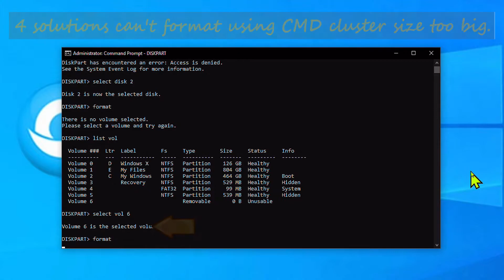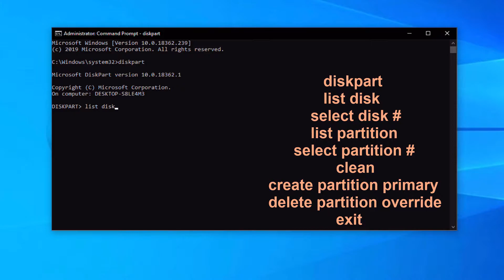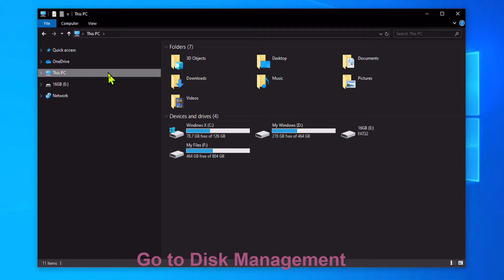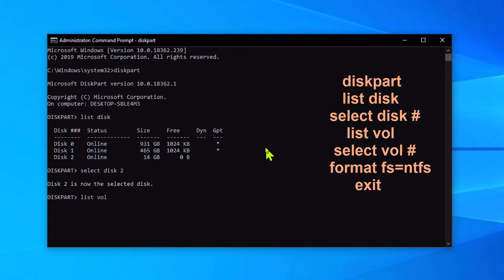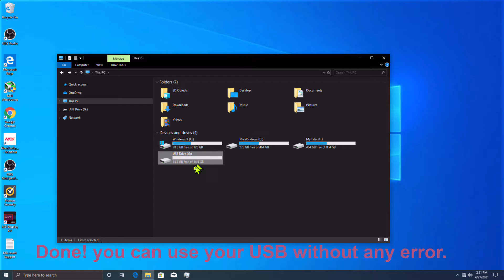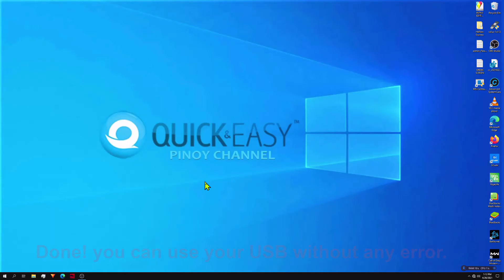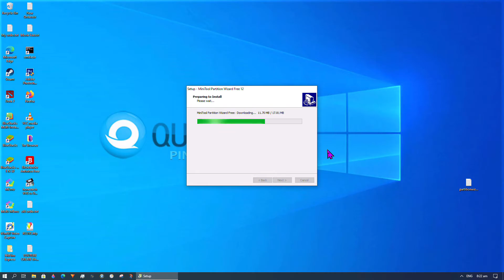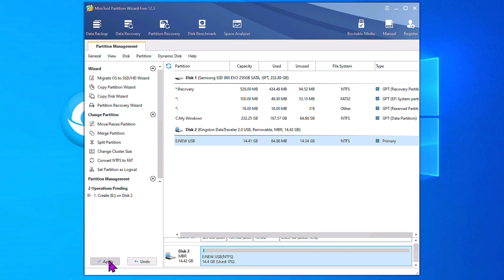HOW TO FIX THE CLUSTER SIZE IS TOO BIG.(Can't format using CMD)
Today we go another fix it video on "THE CLUSTER SIZE IS TOO BIG" I will show you how to fix this problem in a step by step guide.

NOTE:
Please take your own risk to try. You might lose all your important data if you choose a wrong disk.

LINK:
EaseUS Partition Master APP.